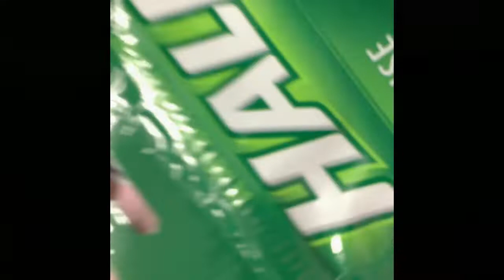SURPRISING MY BEST FRIEND